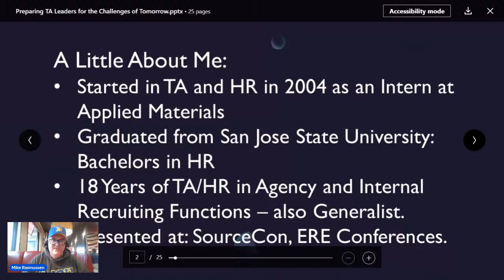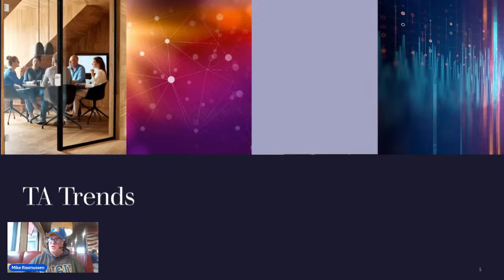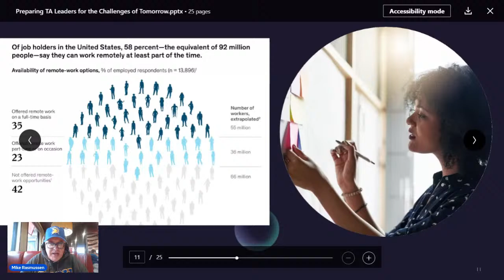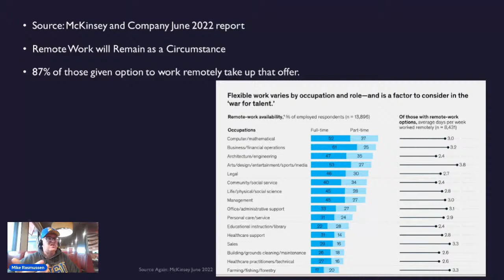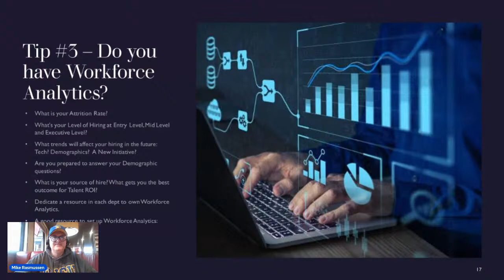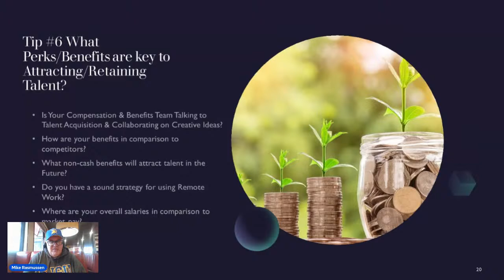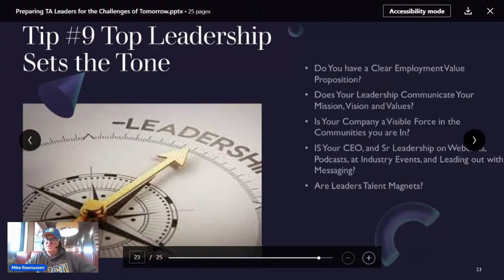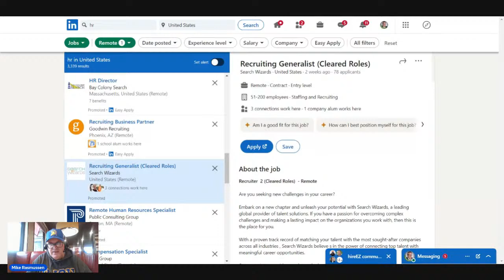The Business Case for Proactive Talent Acquisition